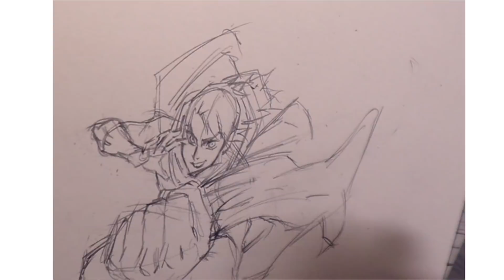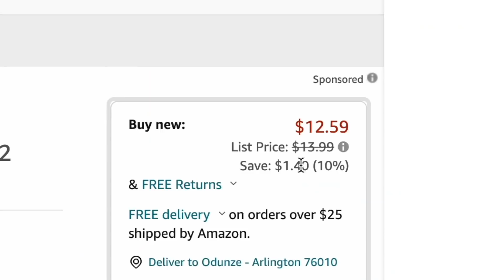Drawing a Manga Volume 1 Cover!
This Anime Manga Illustration speed paint drawing is for my published shonen manga, Apple Black! In this video, you get to watch me, a foreign manga artist put it together with my art process with copic Markers and digital media. also an observational tutorial.

My manga is published by Saturday AM and Quarto Kids!

READ APPLE BLACK DIGITAL EDITION ON THE SATURDAY AM MOBILE APP!

Tutorials, Art and Writing Tips, Reviews, Fanart, Drawing Challenges, Fun Discussions, Contests, Giveaways, Specials, Art and Drawing Challenges, Comic | Manga Updates and more!

MY MANGA TOOLS:
Deleter G-pen, Deleter Type A B4 Comic book Paper, Deleter type 6 ink, Manga Studio 5, Clip Studio Paint EX, Photoshop, Illustrator After Effects, InDesign, Final Cut Pro X, SAI, Mechanical Pencils, Erasers, Rulers, Brushes, Gouache, Water Color, Copic Markers Ciao 72 B, Copic Marker Sketch 72 A, Skin Tone Copic Markers, White pigment Signo pen, Pentel Brush Pen, Copic Refills, Mustek A3 Pro 1200 USB Scanner, Pen Tablets, Screentones, Spectrum Noir Illustrator and Classique Markers, Spectrum Noir Art Liner, SN Premium Marker Pad and Pizza